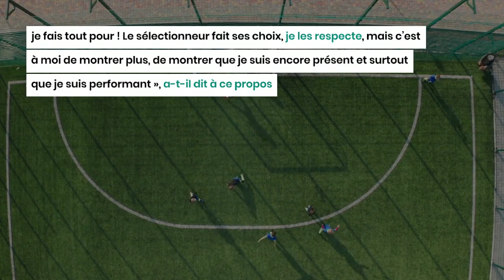Ces binationaux qui rêvent de la sélection algérienne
Ils sont au moins trois binationaux algériens qui affichent clairement leur envie de porter, un jour, le maillot des Fennecs. Il s’agit de Himad Abdelli, Victor Lekhal et Mohamed Farsi.